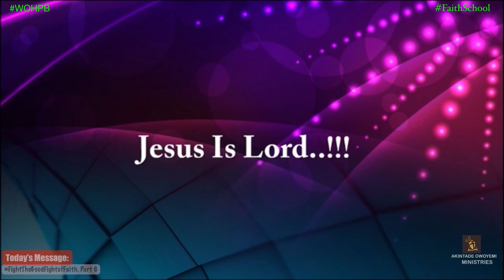Part 6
Today's Bible Reading: 1 Corin 15. Don't forget 15 minutes of praying in tongues.�

God Bless. Thank you!